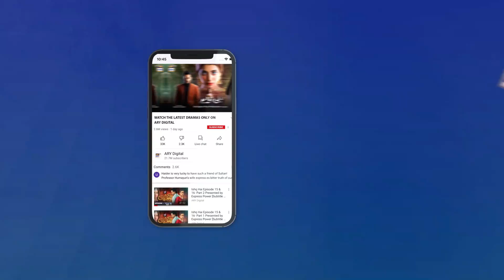Shadi karunga To Mai Sirf Usi Se Warna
Mein Hari Piya is the story of a girl who is happily married but is unable to become a mother. Sara despite having all the support from her husband and her mother-in-law, gets disheartened.

Cast:

Sami Khan
Hira Salman
Marina Khan
Sumbul Iqbal
Maira Khan
Hamza Sohail
Ayaz Samoo
Hassan Naizi
Shaista Jabeen
Nida Khan
Noushaba Javed

Watch MeinHariPiya Monday to Thursday at 9 : 00 PM Only On ARY Digital